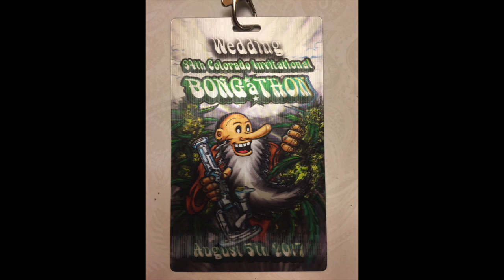Winn Wedding 2017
This video is about Winn Wedding 2017